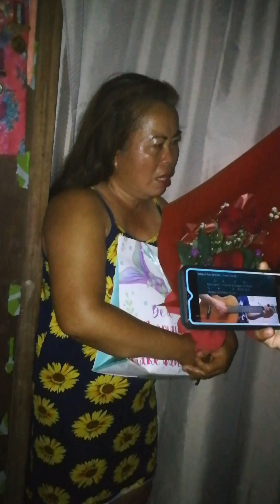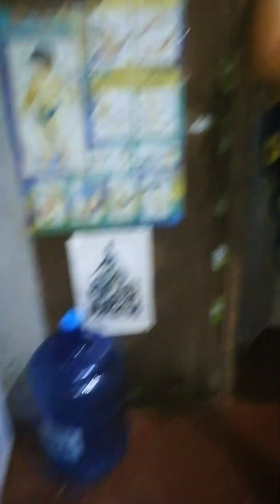A birthday serenade to my Ermat | 51st birthday